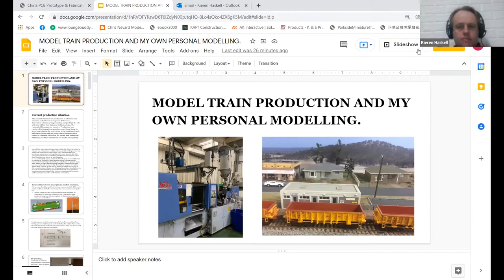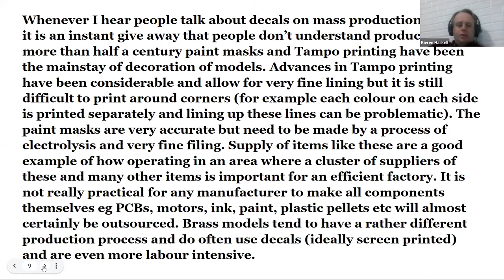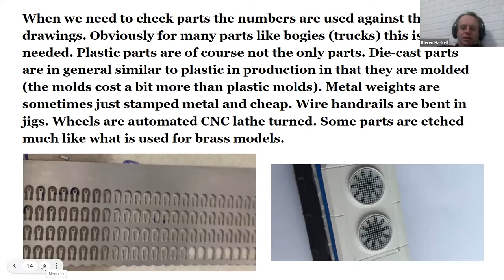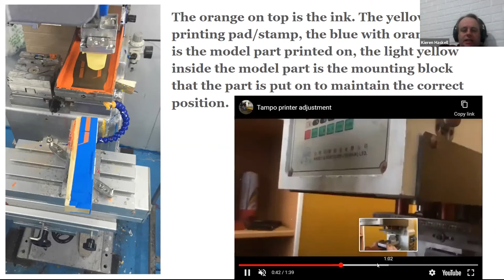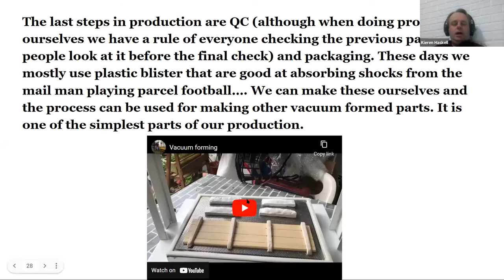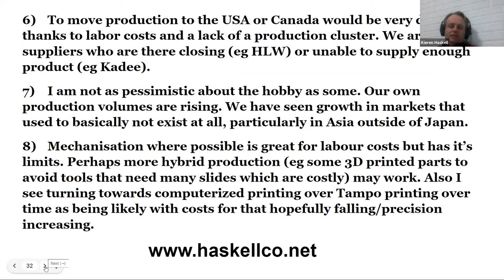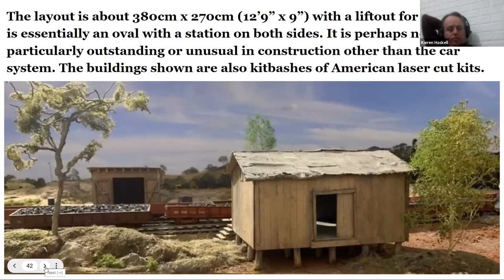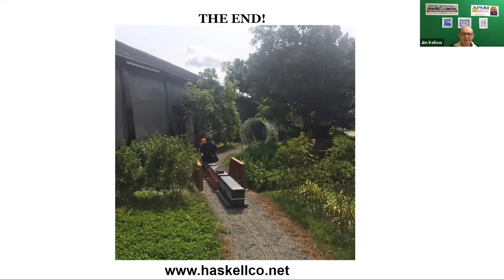Dec 1 Model production in the Far East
An voerview of the various manufacturing techniques used to produce our models and the problems currently being experienced in getting them to market.